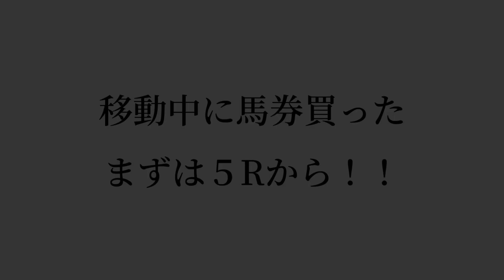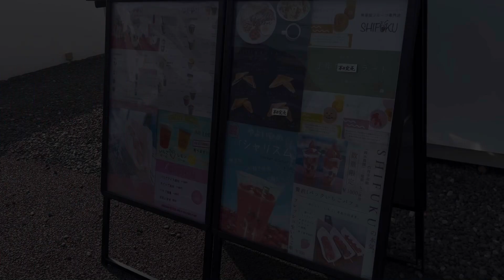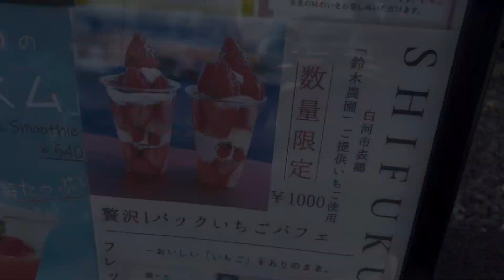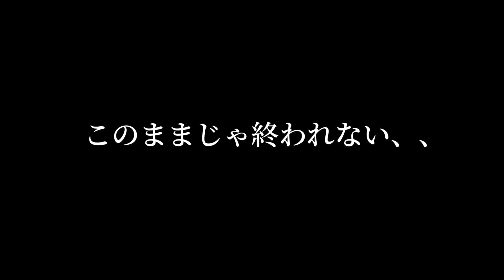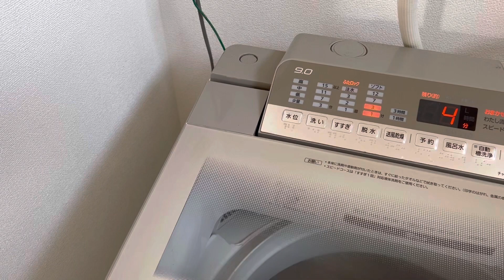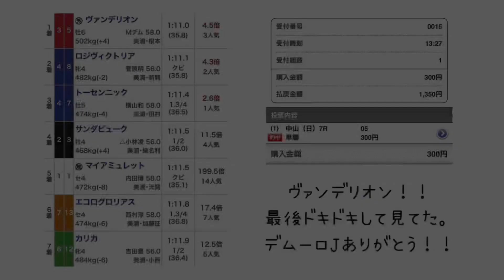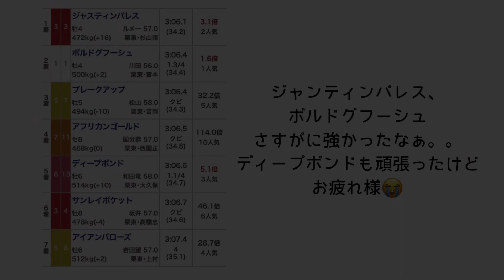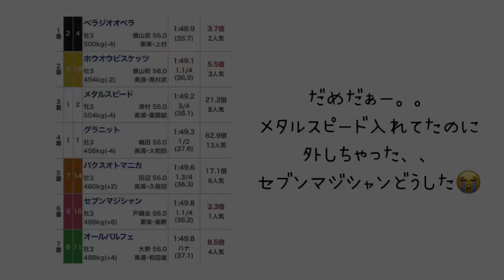【競馬】競馬初心者の日常🏇マイナス続きだった私に奇跡が起きた！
競馬初心者ママの日常です。

今回のメインは阪神大賞典、スプリングS！

3月ほぼ馬券が当たらずマイナス続きだったのが
ようやくここにきて奇跡が起きました✨